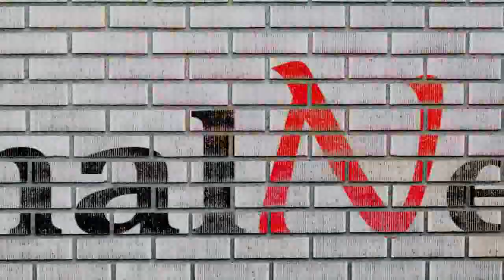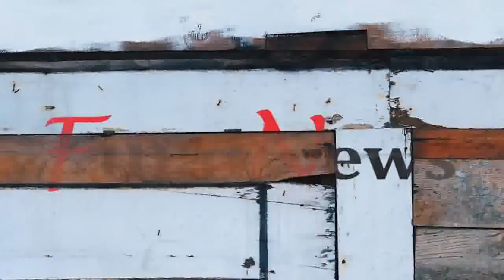इसलिए था Sushant Singh Rajput को Depression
Depression बना Sushant Singh Rajput के निधन  का कारण